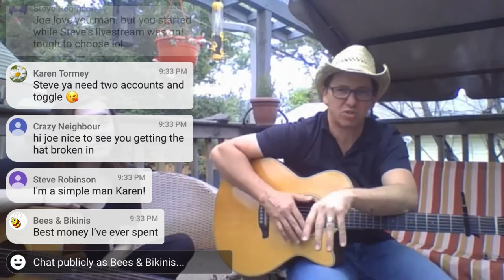Bees & Bikinis Song Story - Crazy Little Bees Theme Song by Joe Laurence -Bees & Bikinis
Happy Canadian Thanksgiving everyone!

Love the tune of my trailer and intro song? Can't get it out of your head? Me too! I'm here to tell you all about my YouTube channel theme song and how it all came to bee! Special thank you to Joe Laurence who wrote the song for me; making all of my dreams come true.

Why Beekeeping in a Bikini or casual wear?
Join me as I bee keep in a bikini or bathing suit (swimsuit) to show EVERYONE that bees are not as scary as you might think they are. This is not a strategy to gain subscribers, but a way to show people that bees are not something to fear, but something to embrace! Bees are kind and gentle creatures, and will only sting you if they feel threatened. I will try my best to teach you new things, show you crafts, and let you in on some beekeeping secrets for beginner beekeepers and experts alike! Bees are so fascinating! You'll enjoy inspecting hives with me, making wax wraps, lip balm, candles, and other crafts.

Saving the bees is a crucial part the job of a caring beekeeper. Bringing awareness to the threats to our pollinators, and to try our best to educate and teach others (even if you are just a bee advocate) is the best thing we can do to bring the bees back! I'm noticing an increase in bumblebees, butterflies, birds, moths, and other creatures has been a noticeable change in my community.

Woman beekeeping at its best in Ontario, Canada. Located on Georgian Bay, find adventure in the great outdoors.